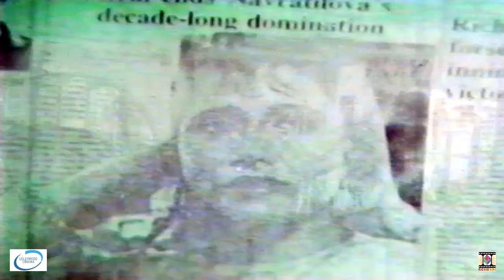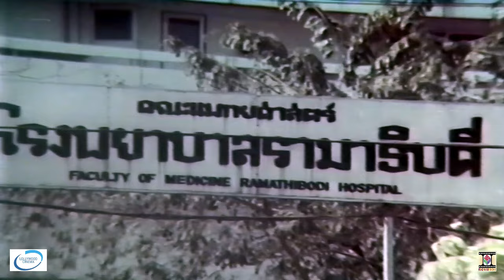AIK JAAN HAIN HUM (1989) JAVED SHEIKH, MUMTAZ, IZHAR QAZI, RANGEELA - OFFICIAL PAKISTANI MOVIE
Aik Jaan Hain Hum (1989) Urdu Feature Film
Starring 'Javed Sheikh, Mumtaz, Izhar Qazi, Rangeela, Humayun Qureshi, Raheela Agha, Abid Ali, Fida Malik, Rozina, Shaukat Akbar'
Directed By 'Hasnain'
Written By 'Jalil Afghani, (Screenplay, Dialogues By Syed Noor)
Music By 'M. Ashraf' Featuring Singers 'Noor Jehan, Mehnaz, Humaira Channa, Mehdi Hassan, A. Nayyar'